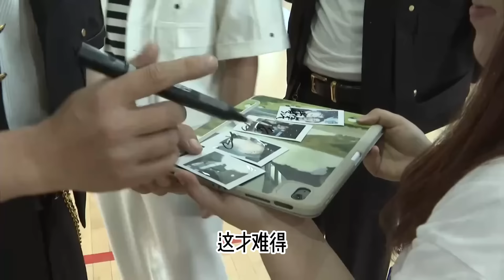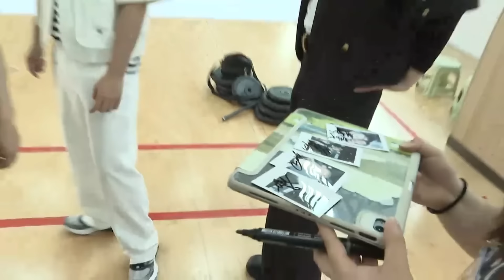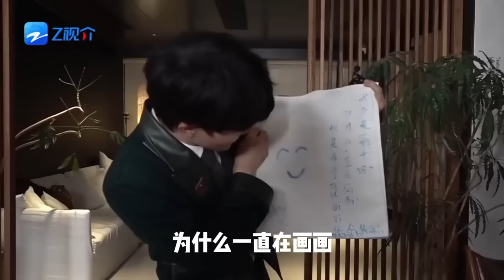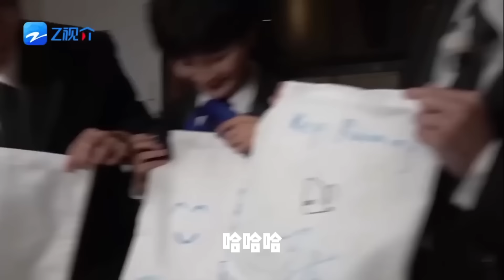探班即清唱！周深唱《慶餘年》OST聲壓驚人全場「哇」聲一片 白鹿認證每次跑男來的都是「白夢妍」 | 綜藝 |zhoushen | bailu | 奔跑吧